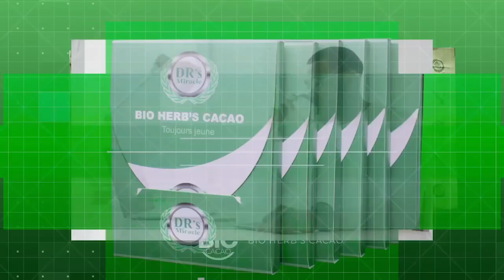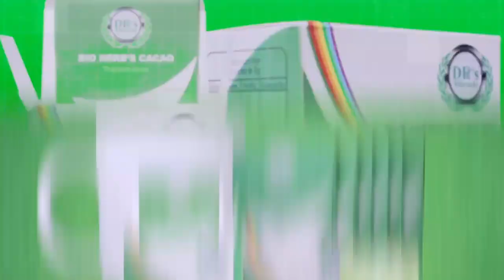FATSHI & FARDC FRAPPE NA FRAPPE.LE M23 CESSE LES HOSTILITÉS ET SE RETIRE DE KIBUMBA.